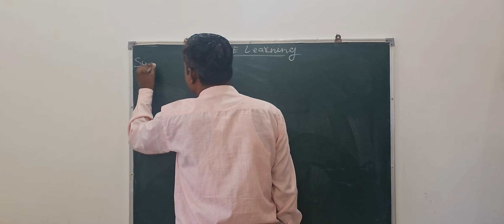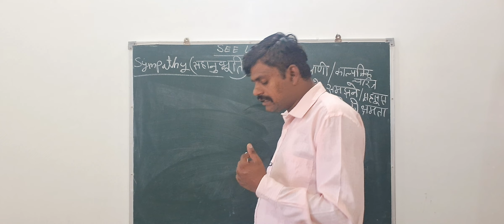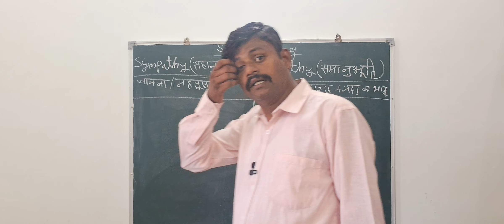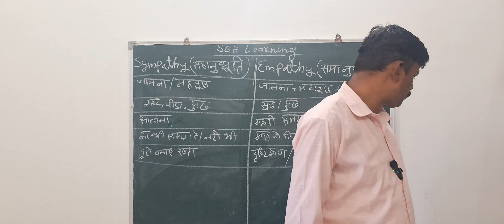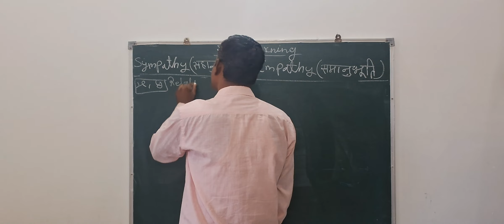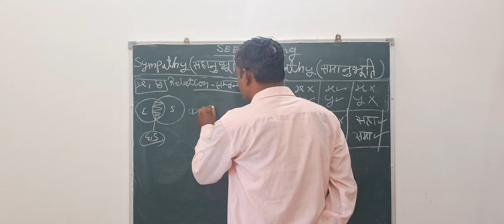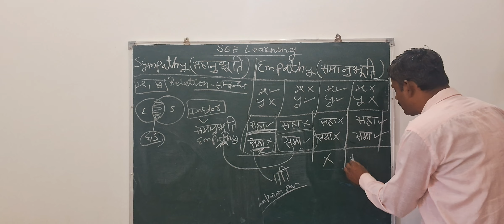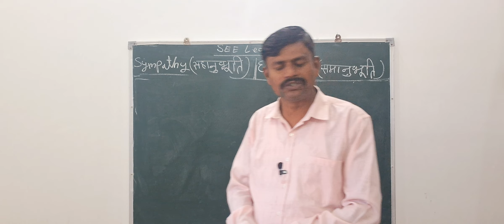"Teachers Training: SEE Learning : Empathy vs Sympathy: What’s the Difference?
Empathy vs Sympathy: What’s the Difference? | Understanding Emotions in Depth
In this video, we dive deep into the essential differences between Empathy and Sympathy. Learn how these two concepts affect our emotional responses, relationships, and behavior. Whether you’re a teacher, a caregiver, or someone interested in understanding human emotions better, this video will give you insights into how we connect with others' feelings and why it matters.
Key Points Covered:
What is Empathy and Sympathy?
Key differences between the two concepts
Real-life examples of both
How Empathy encourages action, while Sympathy remains passive
The importance of cultivating Empathy in our lives

सहानुभूति और समानुभूति में अंतर | गहरी समझ के साथ मानव भावनाओं को समझें
इस वीडियो में हम सहानुभूति और समानुभूति के बीच महत्वपूर्ण अंतर को समझेंगे। जानें कि ये दोनों अवधारणाएँ हमारे भावनात्मक प्रतिक्रियाओं, रिश्तों और व्यवहार को कैसे प्रभावित करती हैं। यह वीडियो उन सभी के लिए है जो दूसरों की भावनाओं को बेहतर समझने और गहरे संबंध स्थापित करने में रुचि रखते हैं।

मुख्य बिंदु:

सहानुभूति और समानुभूति क्या हैं?
दोनों अवधारणाओं में प्रमुख अंतर
वास्तविक जीवन के उदाहरण
कैसे समानुभूति कार्य करने को प्रेरित करती है, जबकि सहानुभूति सिर्फ सहानुभूति दिखाती है
हमारे जीवन में समानुभूति का महत्व